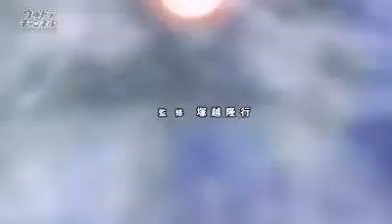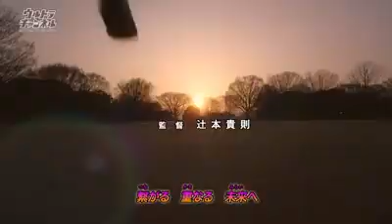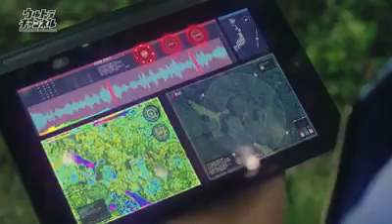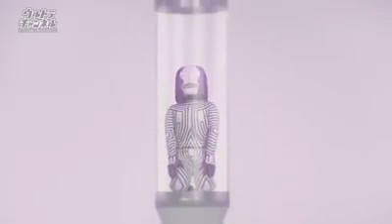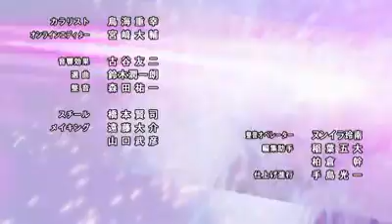ULTRAMAN R/B Ep 17 "Everyone Is Friends"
STORY
Halloween is finally here! Asahi tries to organize a fun Halloween party with a Dada alien, but no one shows up! The two people from across the universe gather together in hopes of organizing a great Halloween party! However, Asahi’s two Ultra Brothers start to notice that the Dada alien is acting somewhat strange. This starts to cause great confusion and disorder at the party. Will everyone be able to truly enjoy themselves?